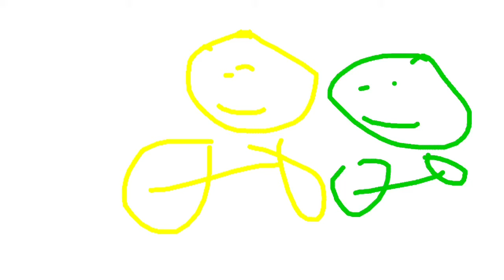Animation world: real life